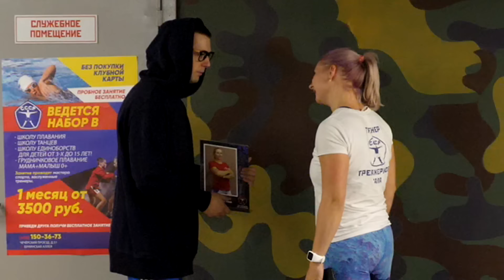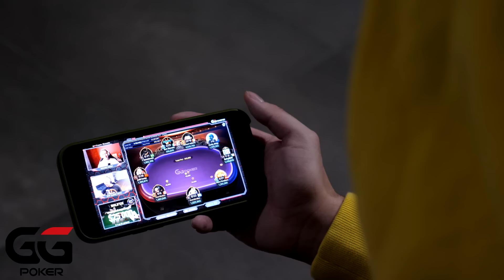Мастер Спорта притворяется НОВИЧКОМ в ЗАЛЕ #11 | ПРАНК НАД ТРЕНЕРОМ